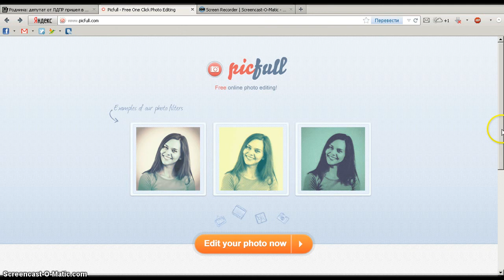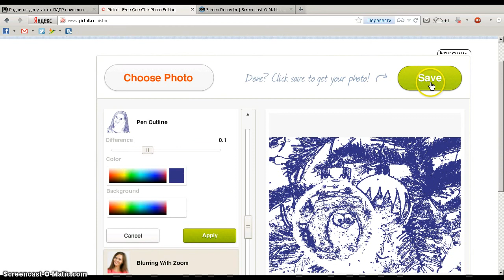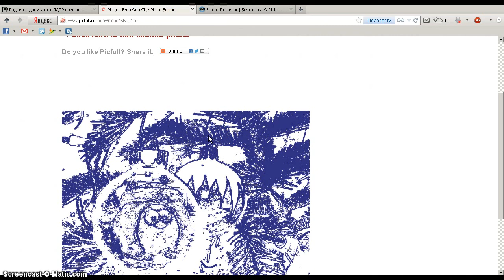Picfull manual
Онлайн сервис для коррекции фотографий без регистрации.